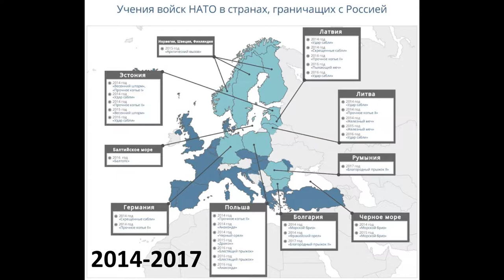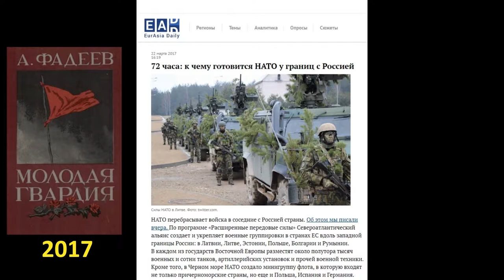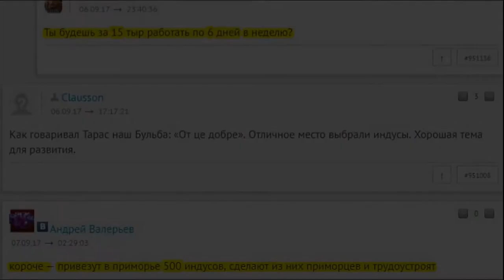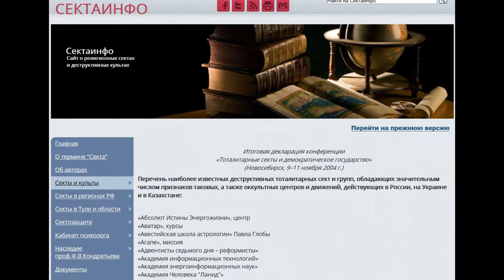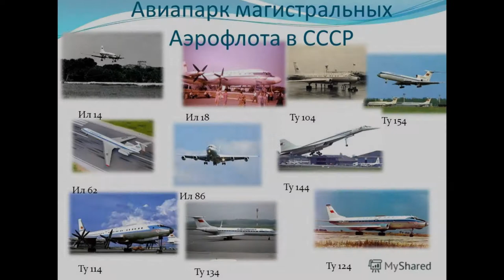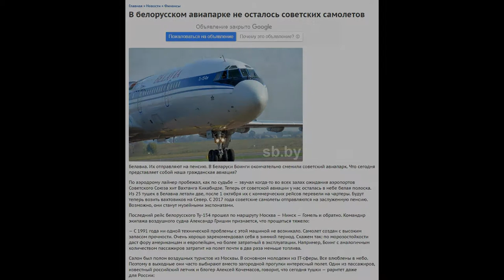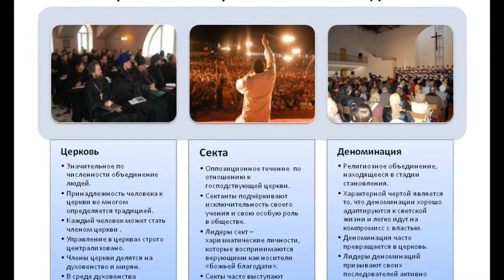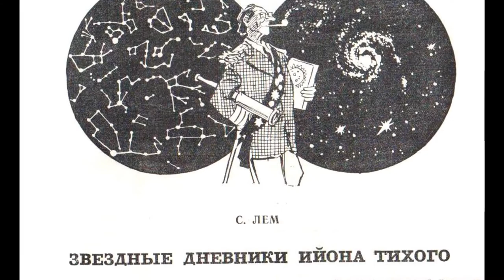Баллада о времени. Комментарии к опросу, 5 часть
00:00 Как думаете, почему СССР победил?
02:27 Как сегодня у нас обстоят дела с наукой? С промышленностью?
06:09 На каких самолётах летали в СССР и во многих других странах? А сейчас?
08:59 Религия - это тормоз или двигатель прогресса?